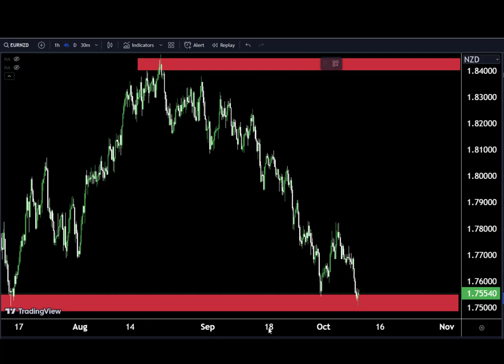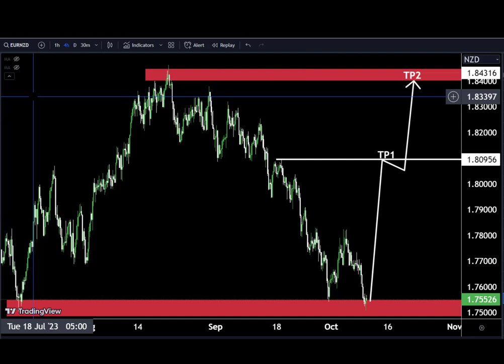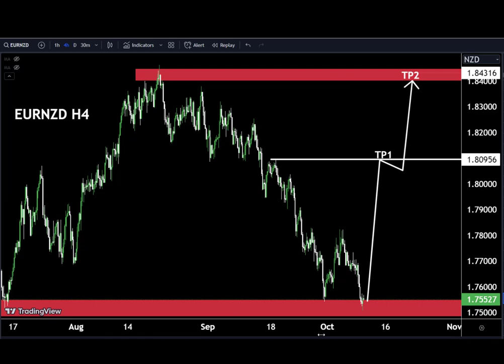EURNZD : Long or Short ? Watch These Triggers / Forex Forecast#technicalanalysis